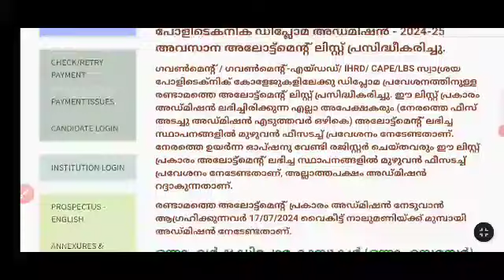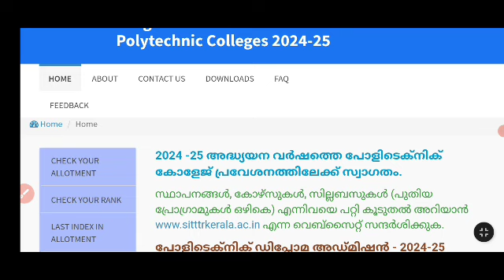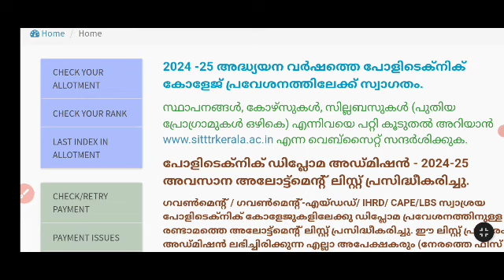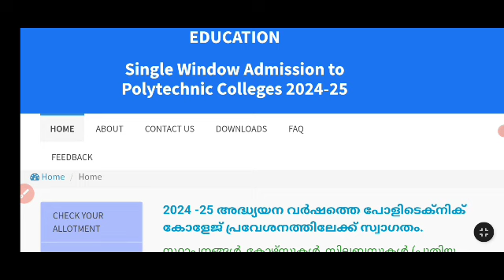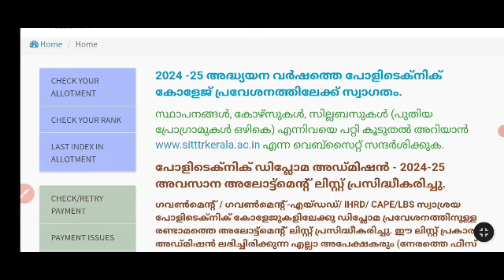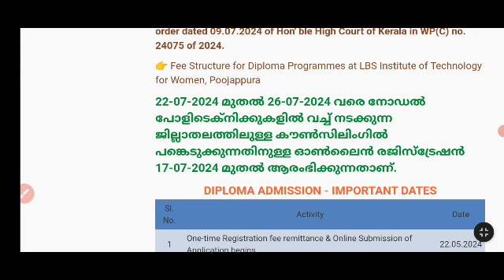polytechnic Regular Diploma ക്ലാസുകൾ ജൂലായ് 29 മുതൽ ആരംഭിക്കും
2024 sslc exam
sslc 2024
2021 sslc exam date
2024 sslc exam time table kerala syllabus
sslc exam time table 2024 kerala
2020-21 sslc exam time table